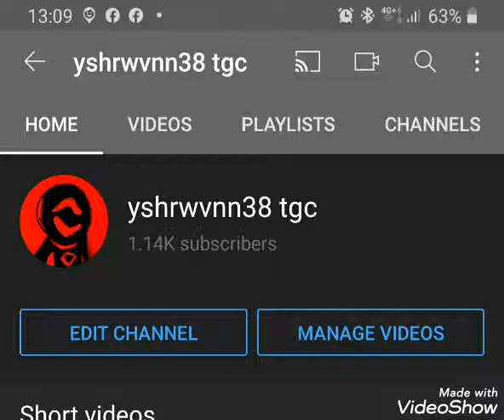1.k on new year rare